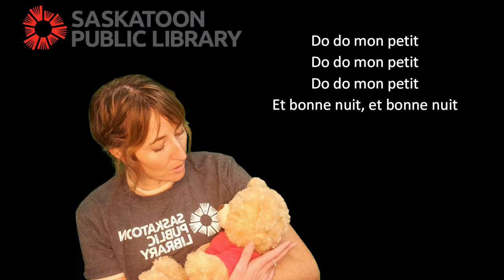Baby Rhyme Time: Ho Ho Watanay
Learn quick & easy rhymes and lullabies to share with your baby! Today we're teaching you the lovely Iroquois lullaby "Ho Ho Watanay."